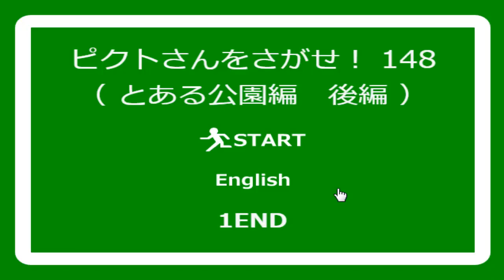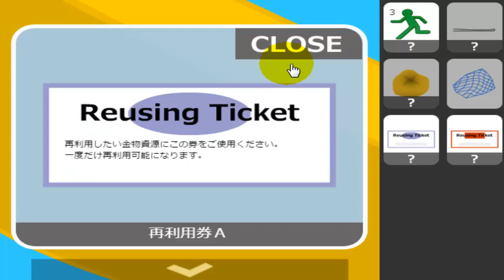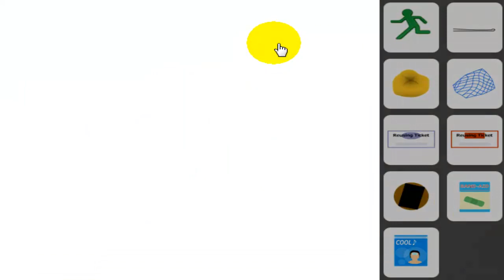ピクトさんをさがせ！148（とある公園編 後編）(脱出ゲーム大百科) Find the Escape-Men 148: At the Park Part 2 (No1 Game)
Find the Escape-Men 148: At the Park Part 2  Walkthrough Video

ピクトさんをさがせ！148（とある公園編　後編） 攻略動画